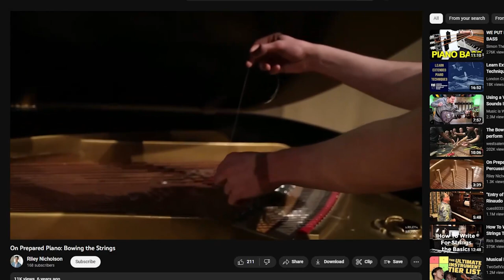Music Theory isn't necessary and Pop Music is boring w/ Jukka Backlund | Awful Music Podcast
Jukka Backlund is a Finnish-American producer, writer and mixing engineer who's worked professionally in the music industry for 25 years. He specializes in pop but has extremely strong roots in jazz! Both an exceptionally accomplished pianist and drummer, Jukka has a beautifully informed unique perspective on the industry that we're grateful to share with you.

0:00:00 Intro
0:00:43 Who is Jukka Backlund?
0:15:09 Music Improv is Incredible
0:22:04 Music Theory, Voice Leading and Emotion
0:28:24 Singing Performance has a ton of depth
0:35:14 We have the SAME BIRTHDAY
0:36:19 Is Music Theory Necessary for Musicians??
0:43:08 Pop Music
0:51:38 Is Sam Smith's "Unholy" risky?
1:00:36 Thoughts on Taylor Swift's Midnights
1:03:51 Streaming Music is saving art
1:13:60 Streaming music is destroying society
1:28:32 Why 2 People Never Mix One Song
1:32:16 Live Performance Demystifies Music, and That's Bad
1:37:26 Is Miming/Syncing a show ok?
1:46:33 Jazz Solos vs Metal Solos
1:52:00 Rambling about Aesthetics in Music